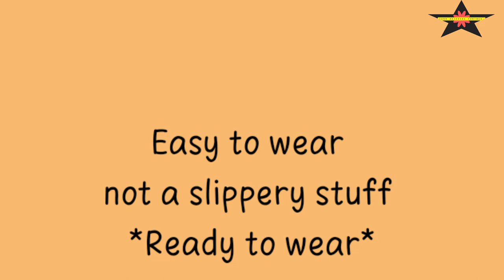Pashmina stollar /stollar for ladies/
*Women Warm Winter Staller*

*Fabrication*

Weight less Peshmina
100% Cashmere ( Peshmina)

*Size*
Length 172cm
Width 80cm

Warm and soft stuff Useful in Spring and Autumn season.

*Note*
Easy to wear not a slippery stuff

Set and Single pc Available

*For long life of stuff do hand wash*

*price 1400/- fix*
Dc free